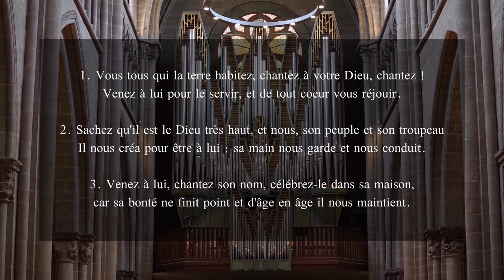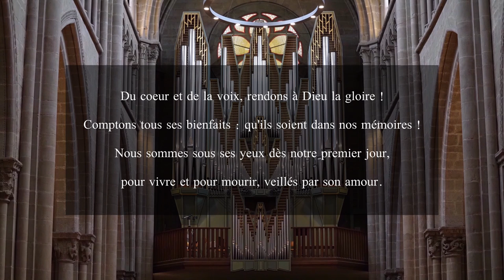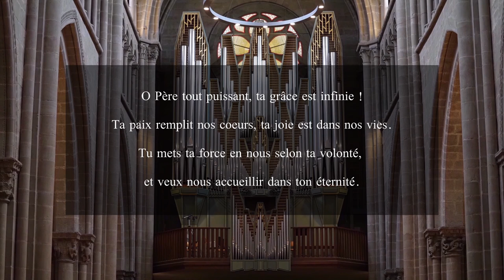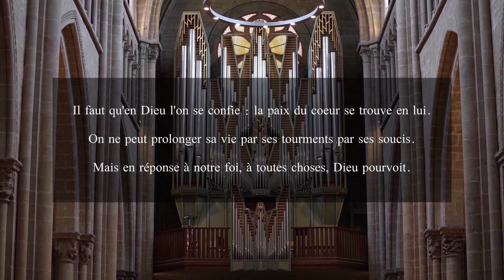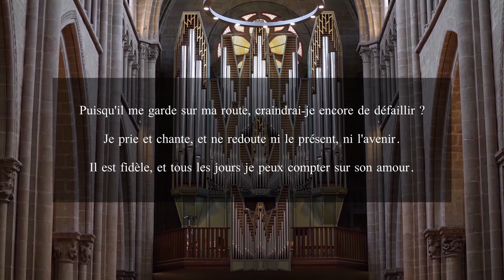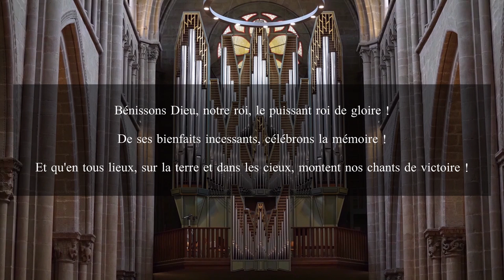Culte du 11 Juillet 2021 à Saint-Pierre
Pasteur : Olivier Fatio
Organiste : Vincent Thévenaz
Réalisation : Cao-Thang Jeffrey Pham

00:00 - Orgue : Johann Sebastian Bach - Prélude en si mineur - BWV 544a
06:16 - Invocation
07:42 - Cantique 51
09:30 - Loi de Dieu
10:49 - Confession des Péchés
12:53 - Cantique 96
13:34 - Parole de Grâces
14:16 - Confession de Foi
15:48 - Cantique 97
16:36 - Prière d'Illumination
18:02 - Luc 15, 11-32
24:21 - Cantique 370
26:50 - Prédication
40:51 - Orgue : Johann Sebastian Bach - Fantaisie en do mineur - BWV 537
45:10 - Prière d'Intercession
48:40 - Cantique 392
51:06 - Notre Père
52:19 - Cantique 359
53:49 - Bénédiction
54:33 - Orgue : Johann Sebastian Bach - Fugue en si mineur - BWV544b